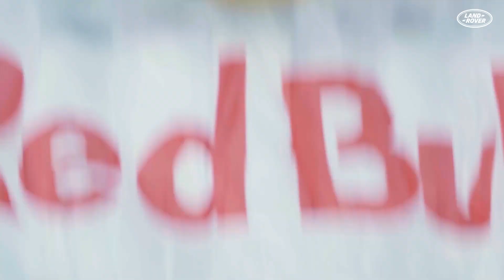Defender | Пригодницькі перегони Red Bull X-Alps 2021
Land Rover Defender зіграв важливу роль у підтримці спортсменів та екіпажу на пригодницьких перегонах Red Bull X-Alps 2021. Під час цієї події 12 легендарних позашляховиків подолали понад 50 000 км важкого альпійського ландшафту в п’яти країнах. Переможцем перегонів сьомий раз став Крістіан Маурер, який дістався фінішу за 8 днів, 6 годин, 30 хвилин та 28 секунд.